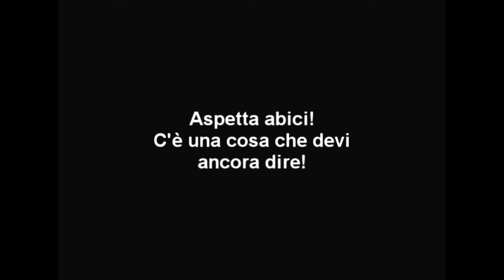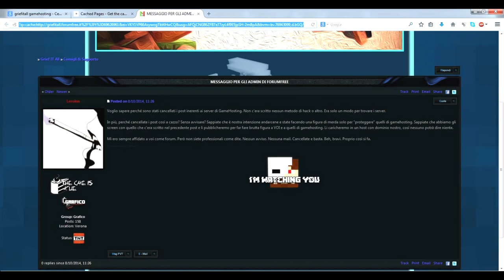[Random Gameplay] Recensione: Ziggurat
Un FPS roguelike molto interessante!
Alla fine del video ho una cosuccia da dire a certe persone che gestiscono un certo hosting per server di minecraft...

La figura illustrativa dello strafing circolare è presa da Wikipedia. Per maggiori informazioni:

Elenco contenuti:

0:00 introduzione
2:04 level up
2:29 chiave del livello e gameplay di base
3:40 armi, mana e interfaccia
4:42 teschi volanti!
5:04 stanze del tesoro ed amuleti
5:47 boss e fine livello
7:10 considerazioni su IA e mira di alcuni nemici (confronto con Paranautical Activity e Towerv of Guns a video)
8:34 stanza degli dei
9:06 stanze con obelischi
9:23 morte
10:24 trama
10:47 "dedica" a Gamehosting e considerazioni sulla prossima chiusura di GriefItAll